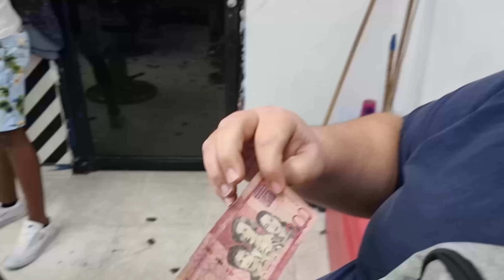DIA 05 😱ME HAGO UN CAMBIO DE LOOK Y VAMOS A UNA DISCO CON 🤩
Nos hacemos un cambio de Look con Driver y nos vamos de party a una disco en República Dominicana.

LISTA DE DESEOA AMAZON